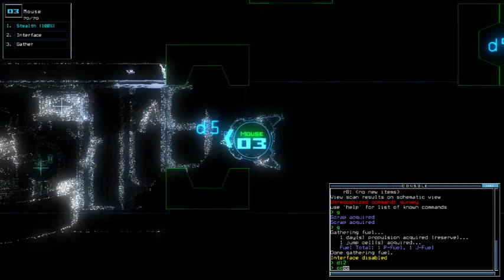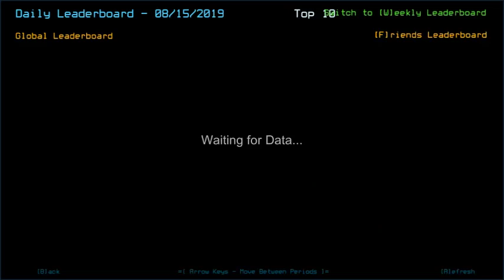Duskers Daily 15 Aug 2019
Just when needed~.